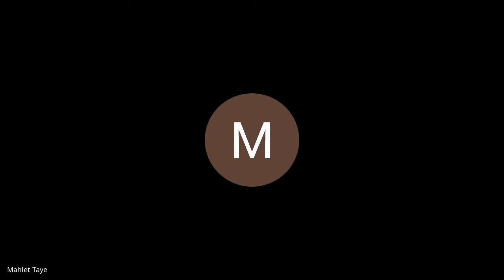mti qqwz idc 2021 09 15 at 01 01 GMT 7